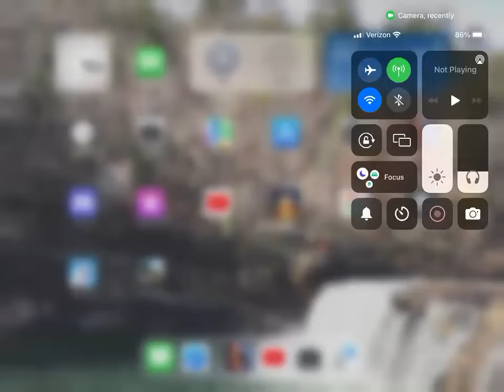New jet/bombers in solar smash